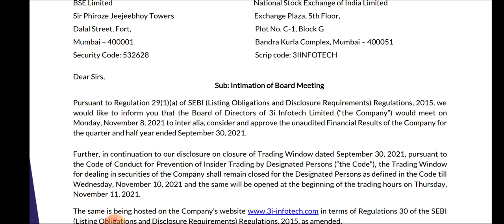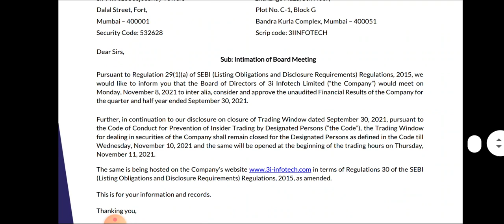3i Infotech Latest News | 3i Infotech Share | 3i Infotech Share News Today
topic covers:-

1 -  3i infotech share future
2 -  3i infotech latest
3 -  3i infotech latest news
4 -  3i infotech latest news today
5 -  3i infotech latest news hindi
6 -  3i infotech latest share news
7 -  3i infotech latest stock news
8 -  3i infotech latest update
9 -  3i infotech latest news share market
10- 3i infotech stock
11- 3i infotech stock news
12- 3i infotech stock
13- 3i infotech share dhmaka
14- 3i infotech stock analysis
16- 3i infotech stock latest news today
17- 3i infotech stock latest news
18- 3i infotech stock analysis today
19- 3i infotech stock news in hindi

thankyou